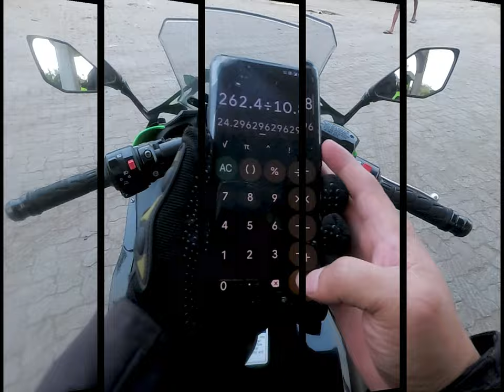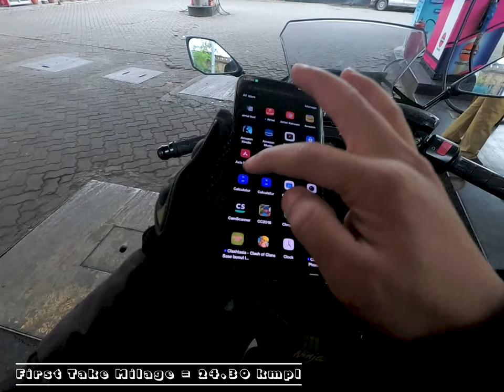Ninja 650 Mileage Test || Super Bike Fuel Efficiency || Super Bike Kitna deti hai? ZX 10 R Exhaust!!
Hello everyone
This vlog is all about the mileage test of our Kawasaki ninja 650 2017 KRT edition.
Watch the video till the end to know the results.

00:00:00   Intro
00:00:26   It Begins
00:00:31   Fuel Take 1
00:01:15   Take 1 Milage Calculation
00:01:36   Fuel Take 2
00:02:32   Take 2 Milage Calculation
00:02:49   Fuel Take 3
00:03:30   Bawal at the Petrol Pump
00:04:53   Take 3 Milage Calculation
00:05:16   ZX 10 R Rev Bombs
00:06:04   Final Milage Calculations
00:06:22   Final Milage Results
00:06:27   KAWASAKI NINJA 650 KITNA DETI HAI
00:06:39   Thank you section
00:07:04   End